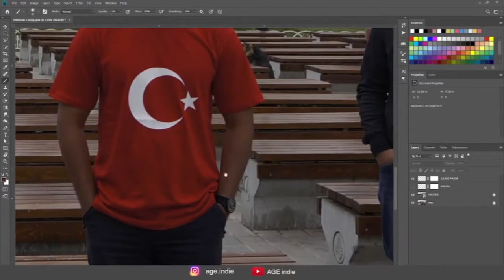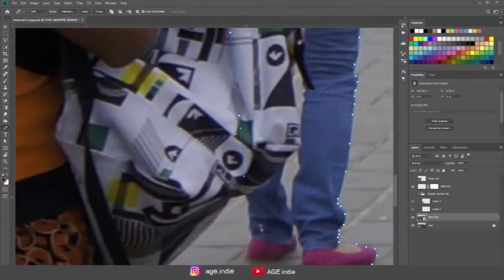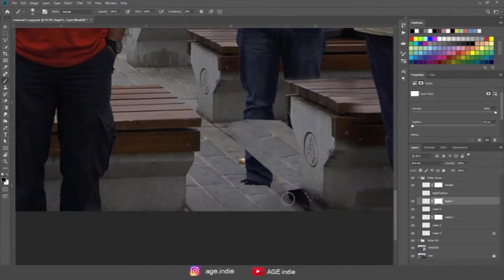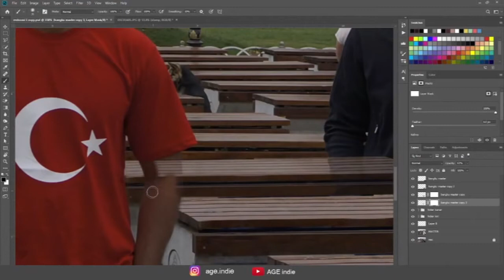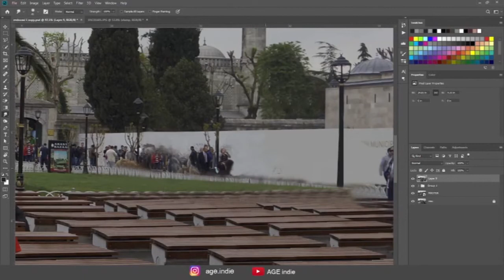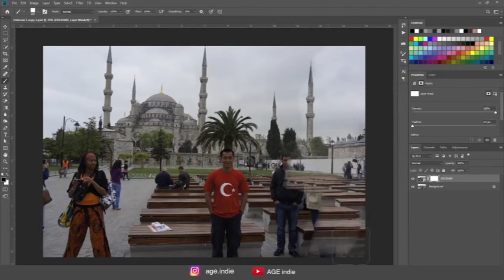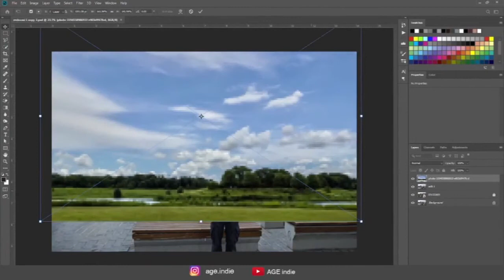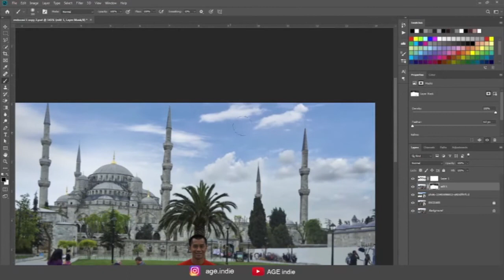Menghilangkan Objek & Bikin Foto Makin Keren dengan Photoshop | Les Photoshop 023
Di Video ini dipresentasikan proses menghilangkan banyak objek yang tidak diharapkan dalam sebuah foto, lalu menambahkan sentuhan akhir yang membutanya makin keren. check it out

video ini merupakan presentasi aja, tutorial detail dan singkat tentang ini bisa dikunjungi di link ini

Bagi temen2 yang tertarik jasa editing photoshop seperti ini boleh mampir ke sini